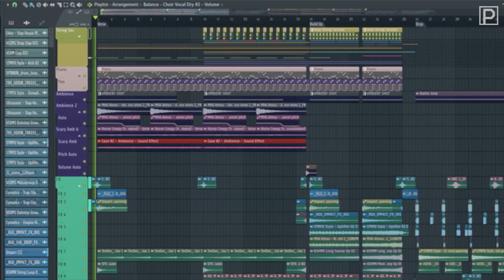Nghe Thử Bộ Tiếng Piano VOGUE (UJAM) | Không Nói Gì | Plugin.com.vn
Nghe Thử Bộ Tiếng Piano VOGUE (UJAM)

VOGUE là VSTi Instrument giúp các bạn tạo ra tiếng Piano và các đoạn Piano loops theo các nhịp điệu chỉ bằng 1 nút bấm nghe thật như người đánh.

Trong video này mình sẽ chơi thử cho các bạn nghe vài Preset, bộ hiệu ứng và ví dụ của Piano VOGUE (UJAM).